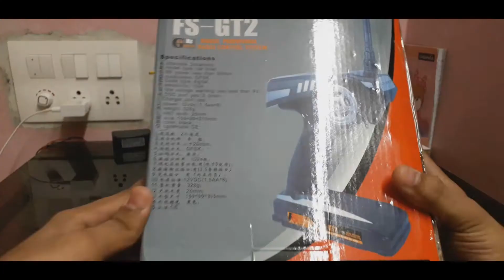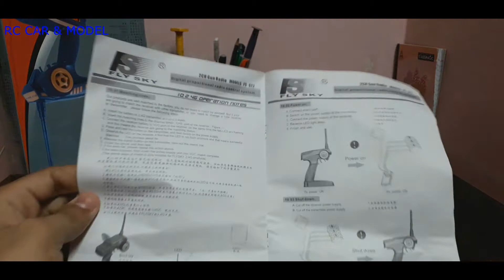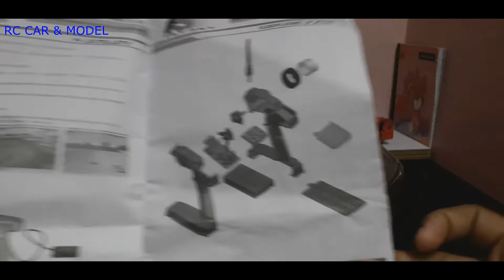Flysky FS-GT2 Transmitter & Receiver Unboxing 🔥 | RC CAR & MODLE | - RC CAR & MODEL